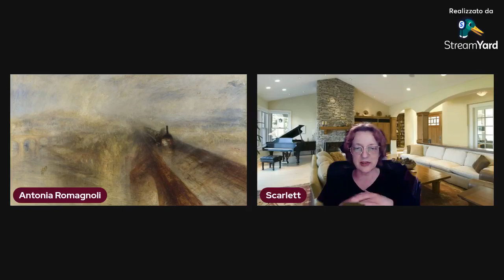Victorian Gothic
In diretta con  Antonia Romagnoli e Scarlett Douglas Scott